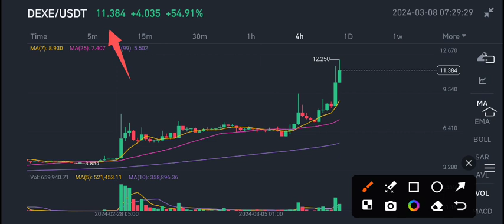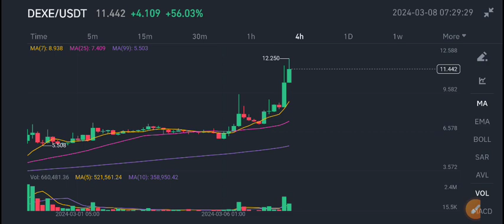DEXE Coin urgent News Today! Dexe Price Prediction & Analysis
Queries Solved:
1.  today target
2.  price today
3.  price prediction
4.  token today target